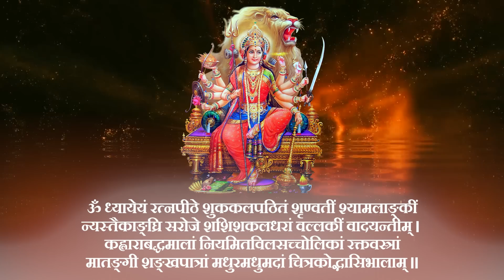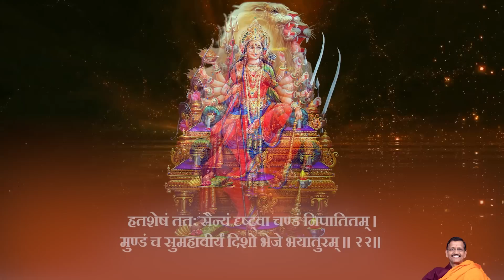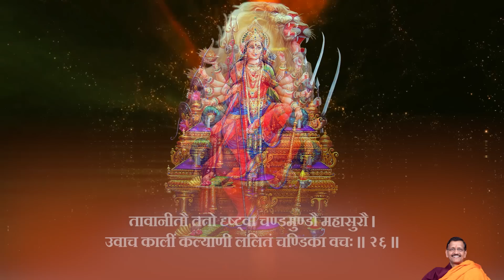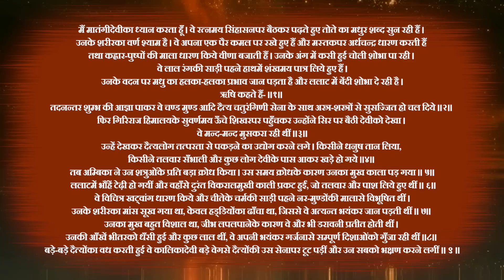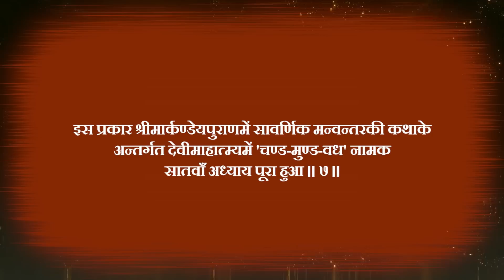Shri_Durga Saptashati, Chapter 7, (अथ श्रीदुर्गासप्तशती सप्तमोऽध्यायः)- Dr. Samir Tripathi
चण्ड और मुण्डका वध